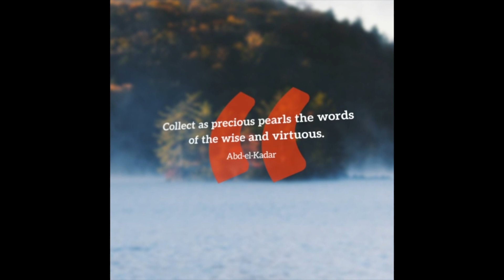Inspirational Quotes Instagram Series - Abd-el Kada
Sheri Ann Richerson from ExperimentalHomesteader.com wanted to share this inspirational quote with you.